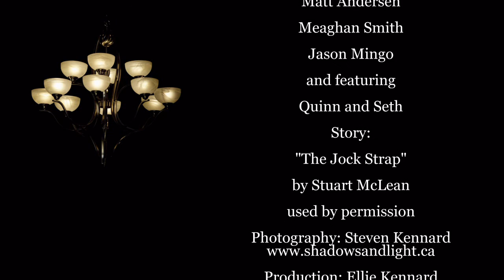Vinyl Cafe - Steven Kennard Photography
The Jock Strap by Stuart McLean : Steven Kennard's Photographs of The Vinyl Cafe, featuring Stuart McLean with musical guests Meaghan Smith and Matt Andersen. to hear the story and see the photographs with no ads.